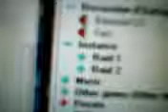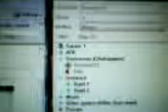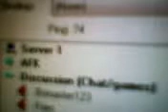Hey Kevin/Fries you rock video for you man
hey fries